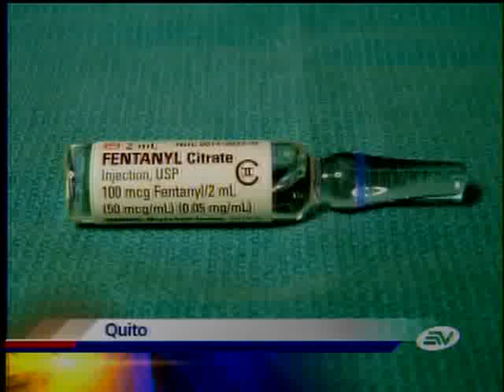Continúa investigación por negligencia médica en Clínica San Francisco